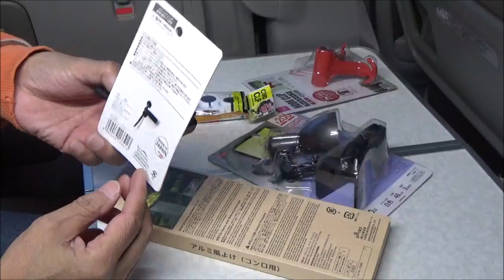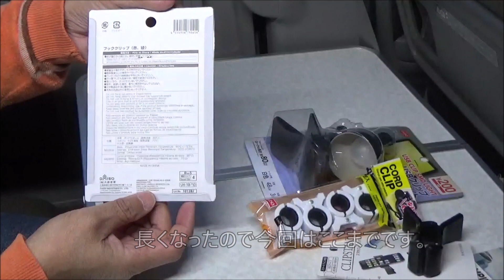ステップワゴンの旅 その62 冷食と機材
やっとたどり着いた道の駅は駐車場が一部しか使えない！　その後、移動した道の駅は良い感じの場所だった！

ファミリーカーでいろんな観光地の道の駅で車中泊を楽しんでいます。とはいっても皆が乗るときには車中泊の設備はすべて撤去が必要です。簡単に撤去できることが条件なので百円ショップやホームセンターで材料を探して楽しんでます。